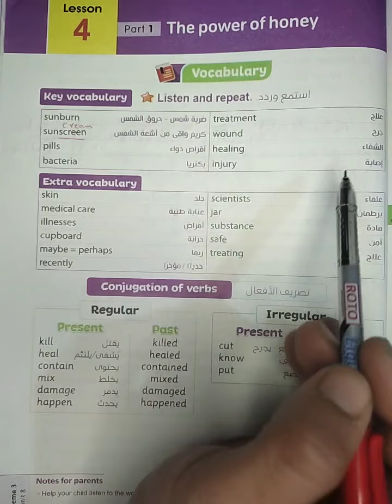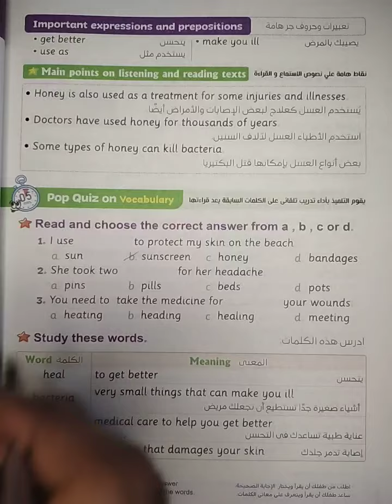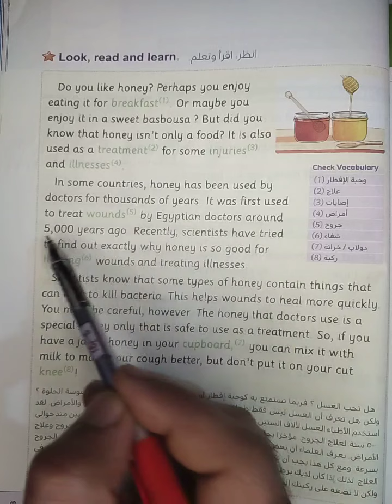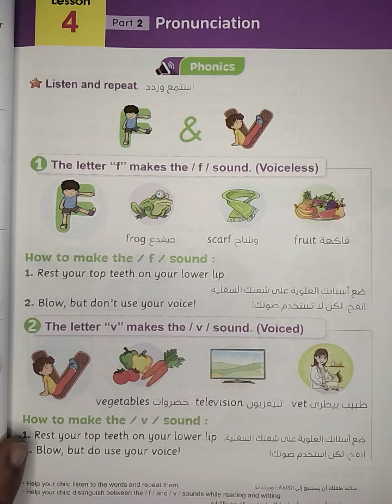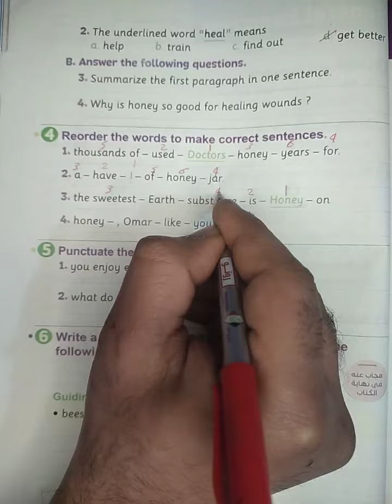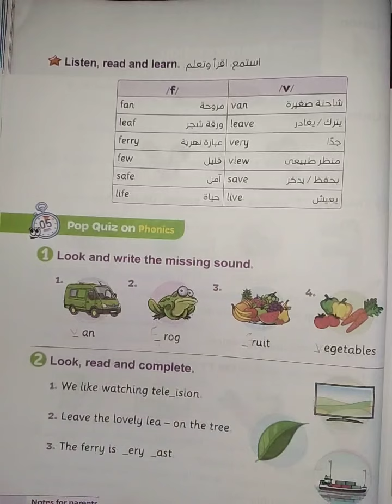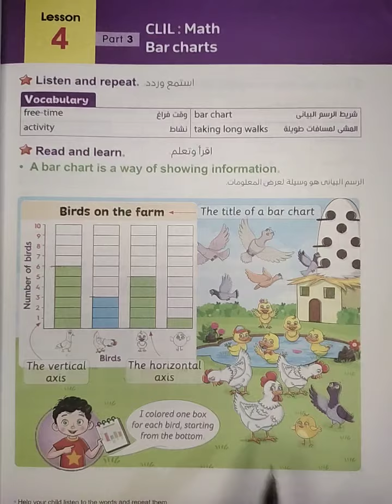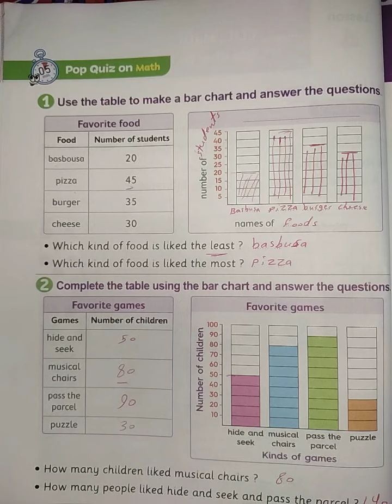كونكت خامسه ابتدائي الوحده الثامنه الدرس الرابع _ Connect 5 unit 8 lesson 4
حل كتاب المعاصر انجليزي للصف الخامس
شرح منهج كونكت
كونكت 5
كونكت خامسه ابتدائي الترم الثاني
الصف الخامس
كونكت خامسه ابتدائي المعاصر
كونكت الصف الخامس
شرح كونكت 5
كونكت خامسه انجليزي بالعربي
كونكت خامسه ابتدائي 2023
المعاصر كونكت 5
حل كتاب المعاصر انجليزي خامسه ابتدائي
Connect 5 unit 8 lesson 4